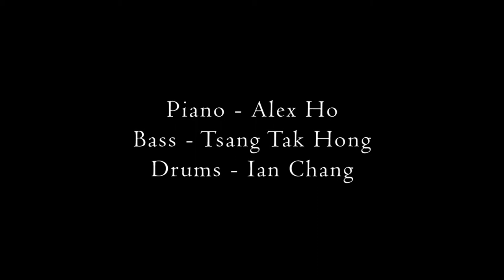Trio Soundscapism - Salvation [Live at Fringe Club, HK]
Album launch concert
Recorded live at Fringe Club, Hong Kong - 2nd January 2016

Written by Sze Wai Ho

Personnel:
Piano - Alex Ho
Bass - Tsang Tak Hong
Drums - Ian Chang

Filming & post-production - Colin Ho